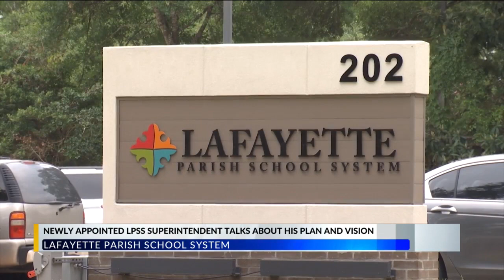The newly appointed LPSS superintendent lays out his plans for the school system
The new superintendent of the Lafayette Parish School System says he has a vision and a plan.